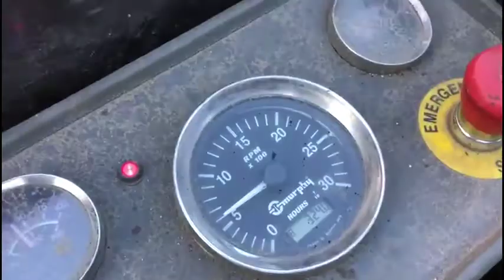2005 ASPHALT ZIPPER AZ360HD For Sale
Title: 2005 ASPHALT ZIPPER AZ360HD For Sale

Category: Wheel